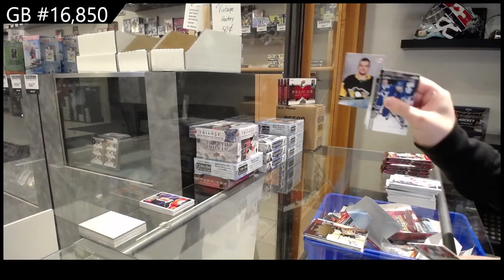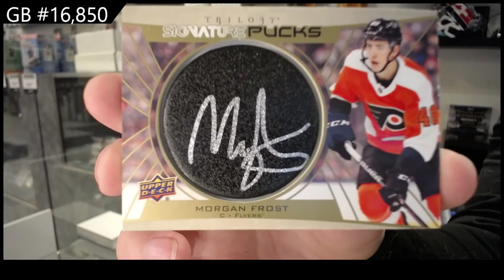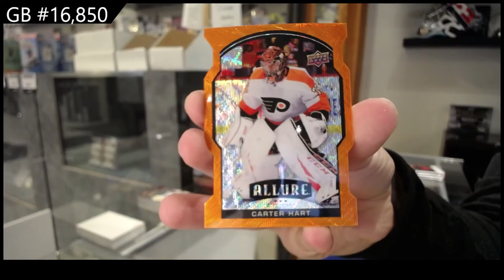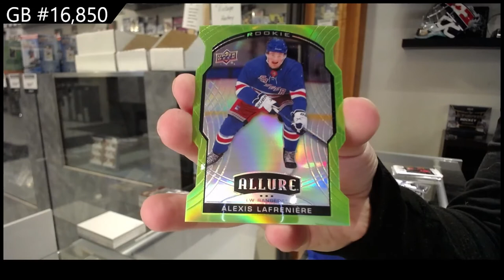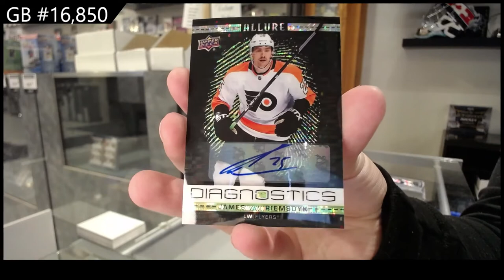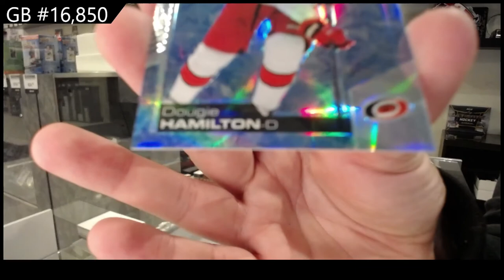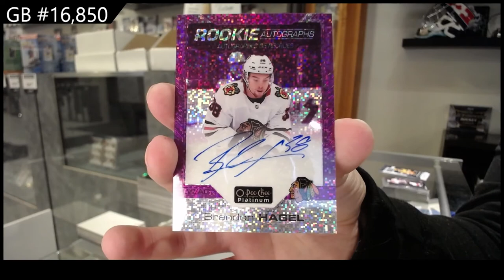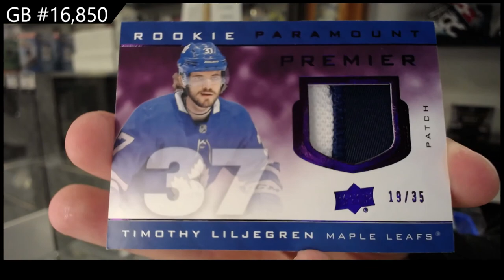20-21 Upper Deck Multi Product Mix Break With Premier - C&C GB #16,850